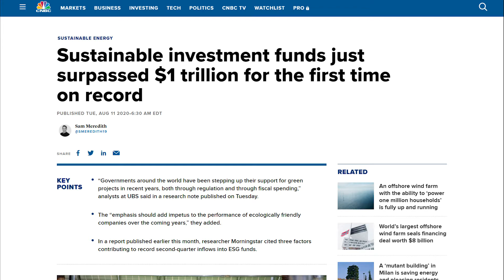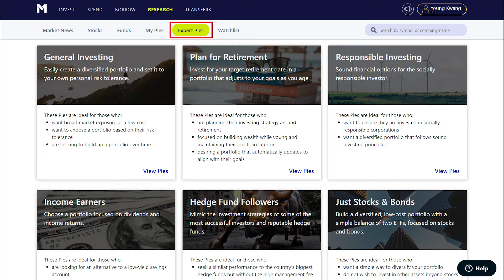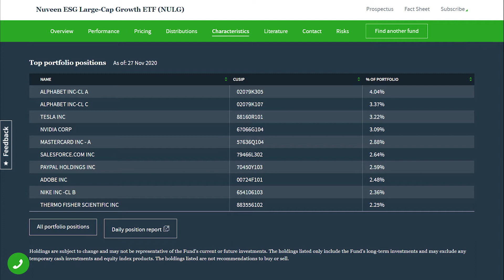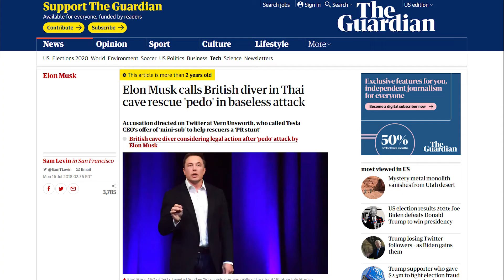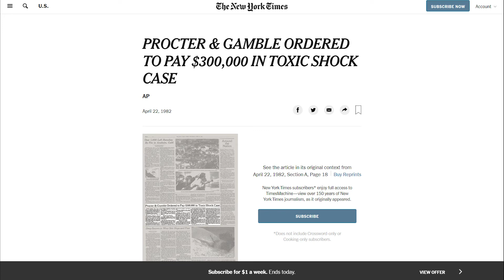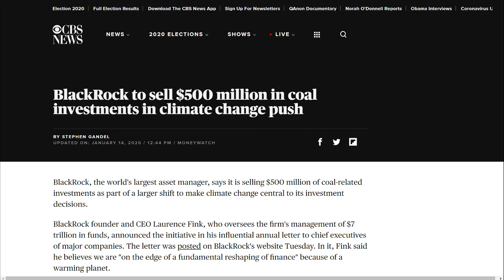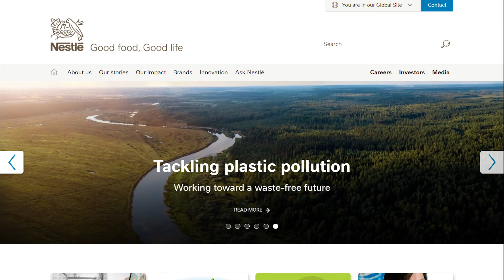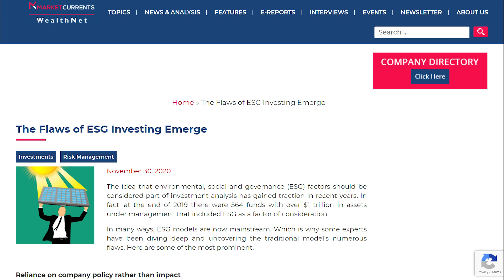ESG Investing Is A Complete Fraud ǀǀ The Truth About "Socially Responsible" Companies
ESG Investing is the newest trend in the investing world. Don't fall for it.

EQUIPMENTS I USE:
Editing Software

💲 Yotta Savings (Use Code: YOUNG_KWANG1 to receive 100 Tickets to win up to $10 million)